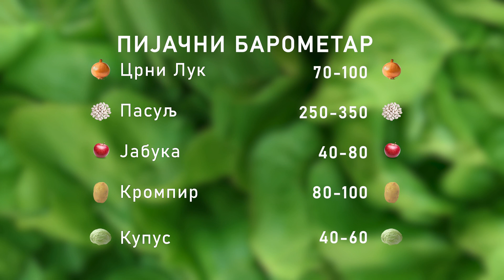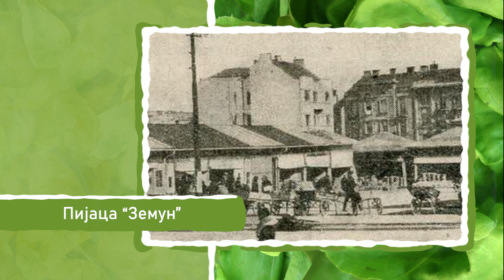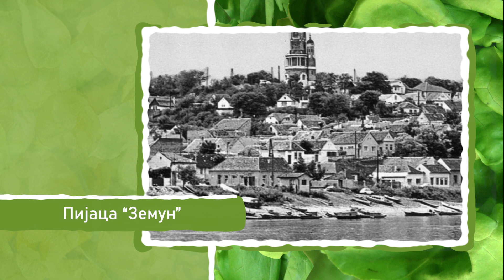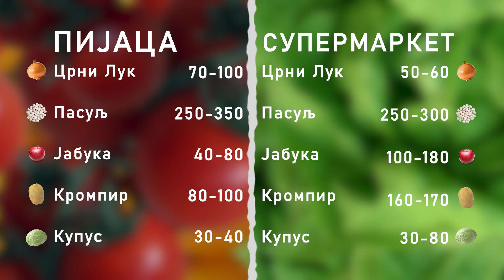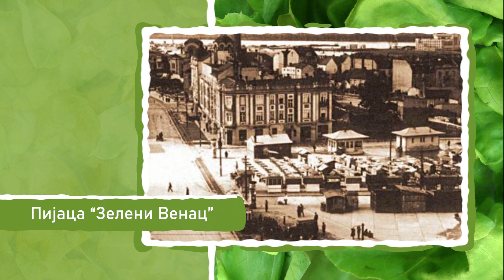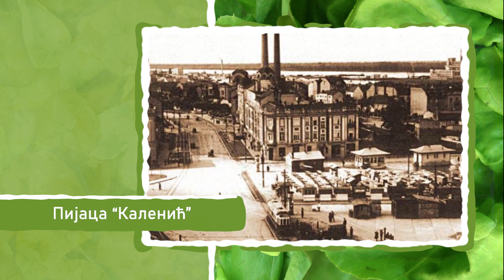Ceger ep. 241 30.04.2020.